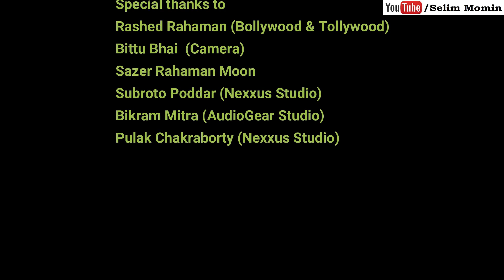রানু মন্ডল কে নিয়ে এক পাগলের গান Song Ranu di O Ranu di by Selim Momin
Ranu di O Ranu di
Ranaghat Station
উত্তরবঙ্গের সমস্ত প্রতিভাবান শিল্পীদের উৎসর্গ করছি আমার এই গান ||
Lyrics: Tanmay Biswas
Singer: Selim Momin
Cast: Rafikul Islam, Sazer Rahaman Mon, Rashed Rahaman
This is an Online Channel of Selim Momin.
Selim Momin is a Teacher in a high school. But by hobby he is a Lyricist, a Singer and a Motivational Speaker.
He loves to talk and discuss on various topics.
this is his historic video song